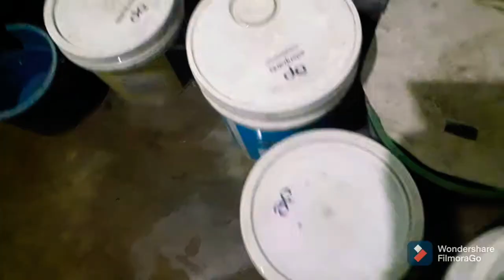(Nothing should be wasted)কোনো জিনিসই অপচয় করা উচিত নয়।।।